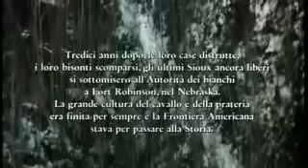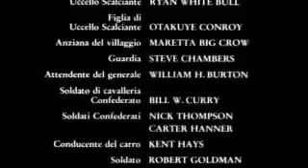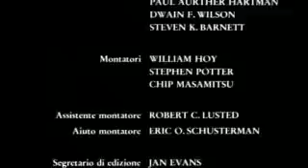Balla coi lupi finale.mp4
Stupendo.